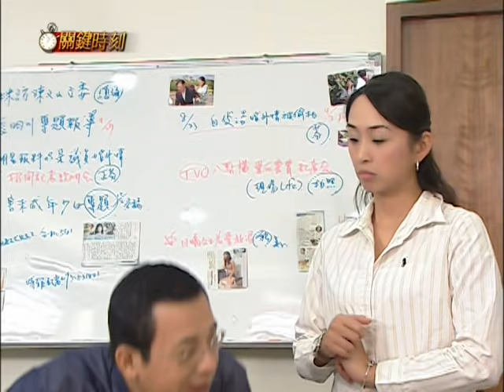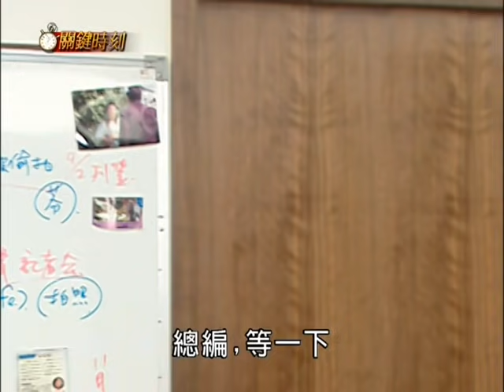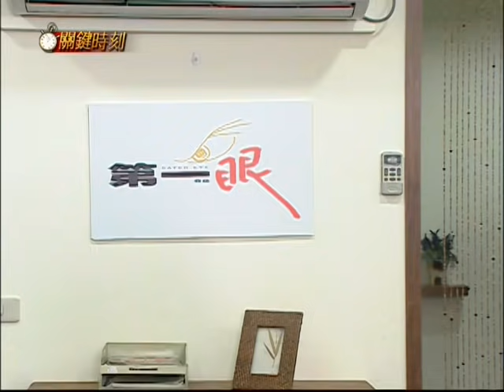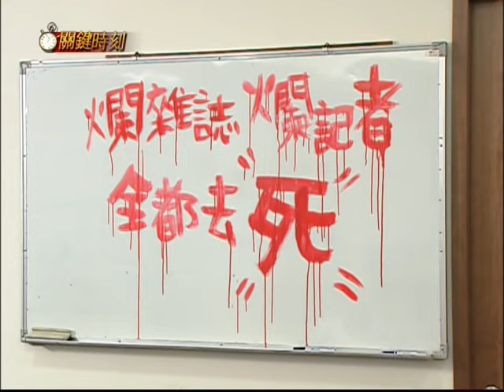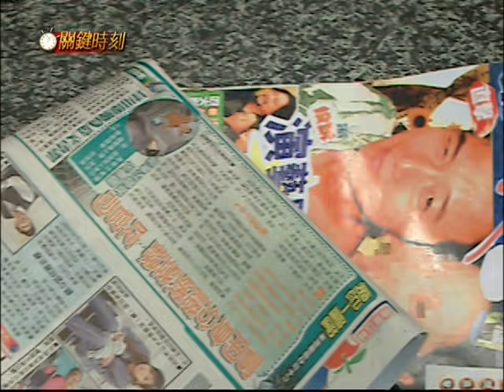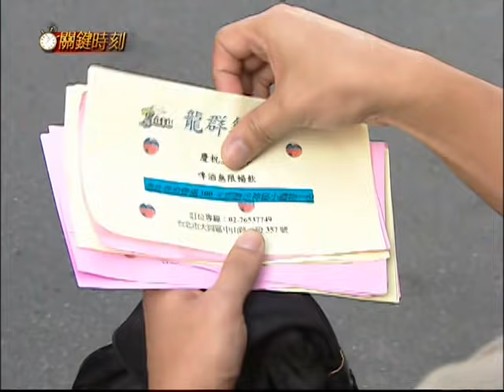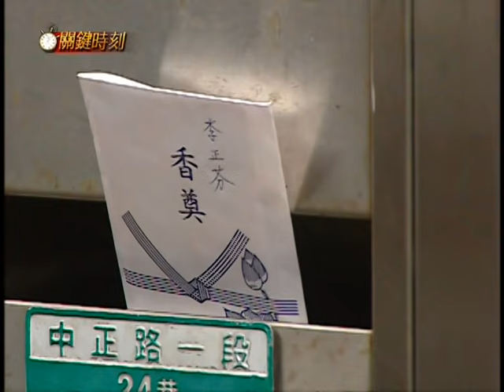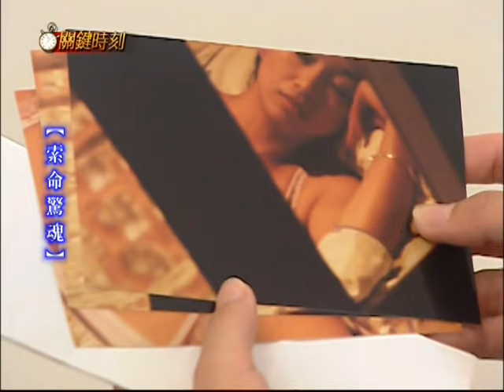關鍵時刻 EP205｜索命驚魂